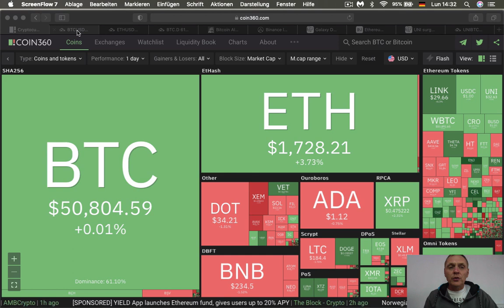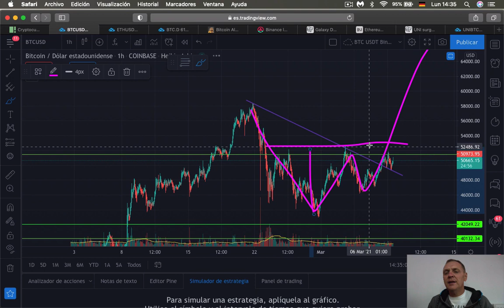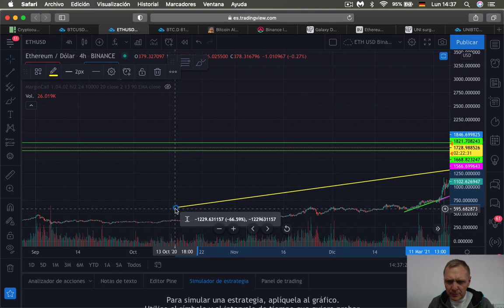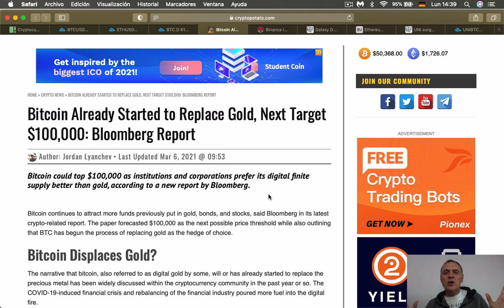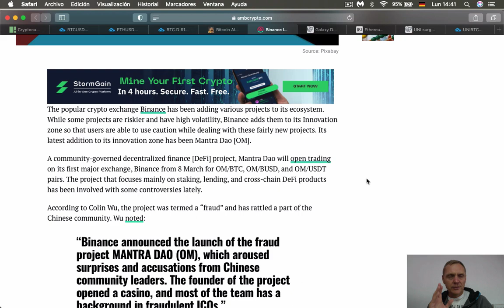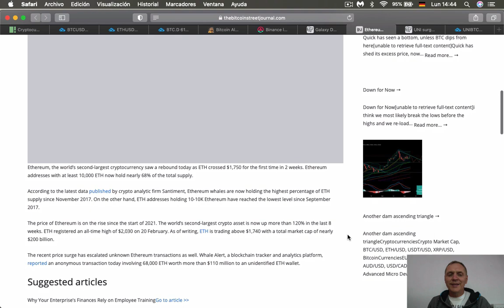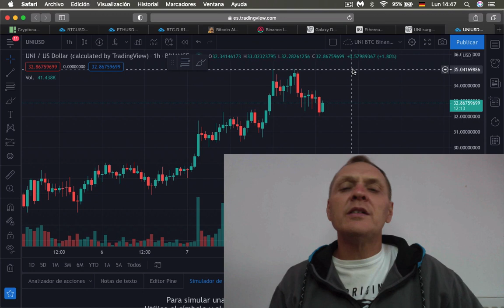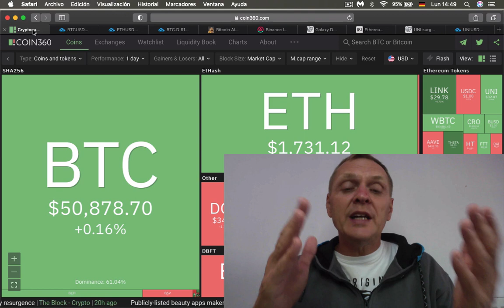BITCOIN listo para 100,000 dólares Peligro para Ethereum | UNI Token | Noticias | Hoy | Ronny Röhrig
Timestamp:
00:00 Que hay hoy
01:23 Analisis mercado
02: 55 Analisis Bitcoin
05:21 Analisis Ethereum
09:37 Bitcoin listo para ir a los $ 100,000 dólares dice Bloomberg
12:17 Binance criticado por listar Mantra DAO Token
15:34 Galaxy lanza ETF para Bitcoin esta semana/ ¿Oportunidad?
19:21 68% de los Ethereum en manos de ballenas ¿Peligro?
23:51 Uni Token el primer DApp entre los 10 mas capitalizados del mercado
25:10 Anuncio de grupo de señales, robot de trading y trading en vivo

Muchas gracias por apoyar a este canal 👏🏼